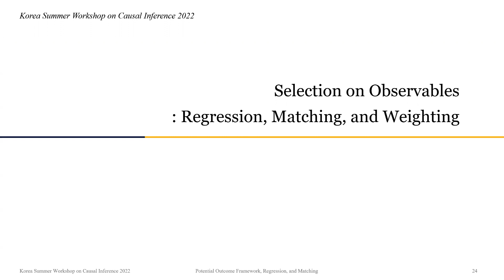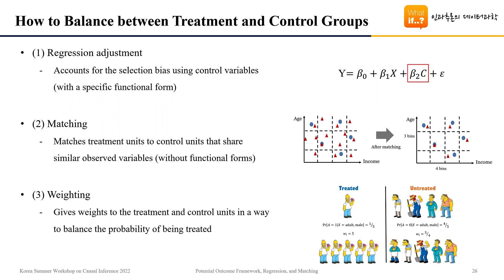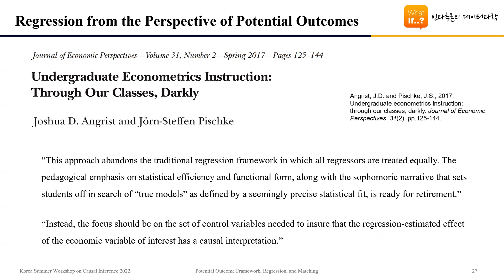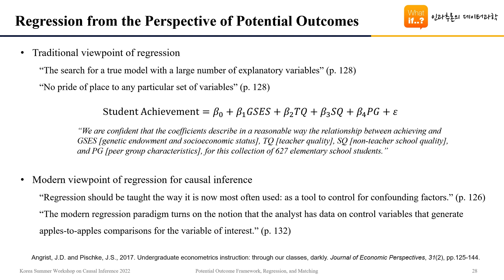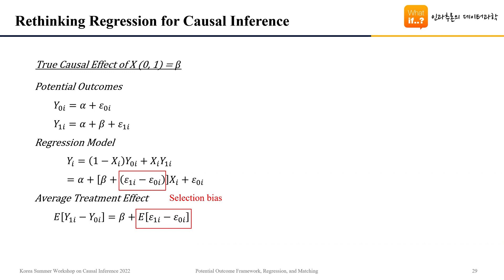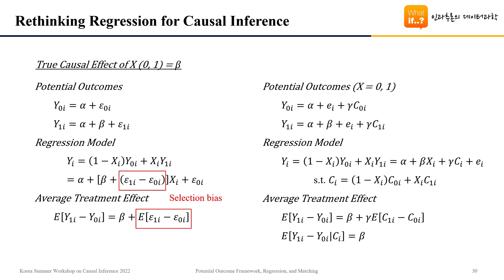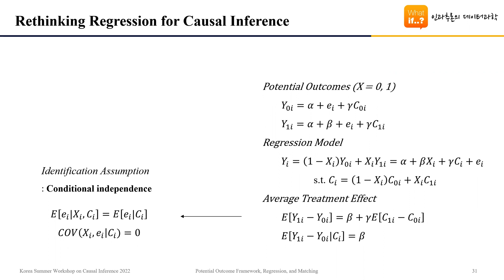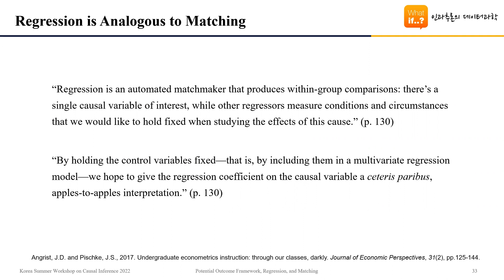[Bootcamp 2-3] 인과추론 관점에서의 회귀분석